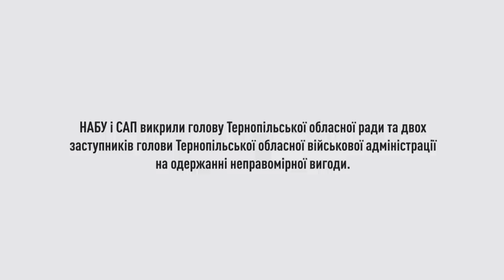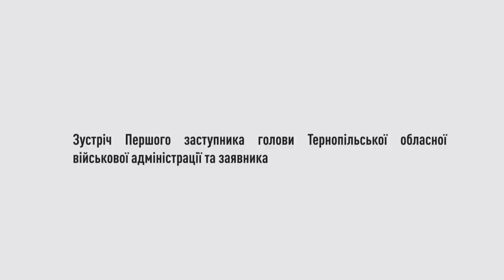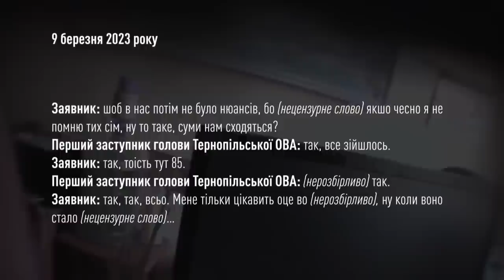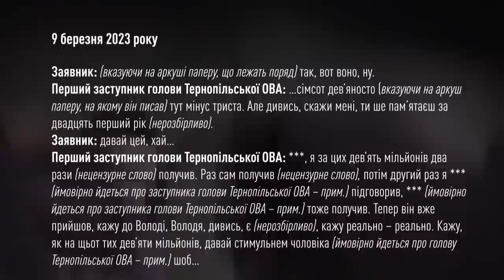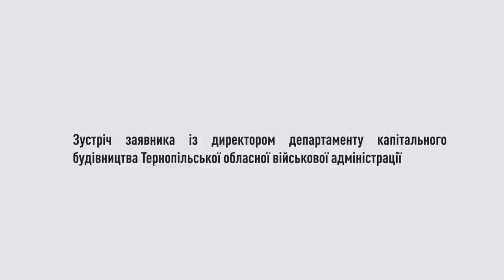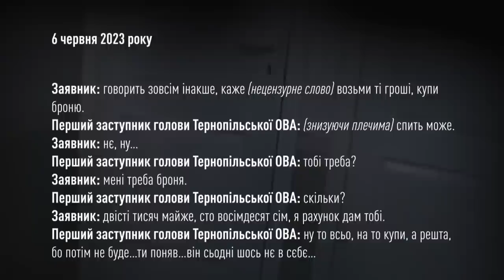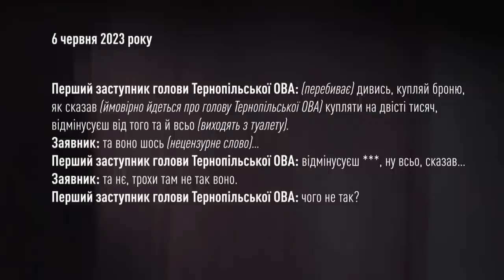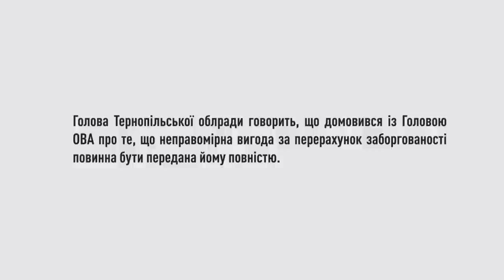😱🔥 Скандал із головою Тернопільської облради: НАБУ виклало ганебні переговори!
НАБУ і САП викрили голову Тернопільської обласної ради та двох заступників керівника Тернопільської обласної військової адміністрації на одержанні неправомірної вигоди. Про що йдеться, як все відбувалося, хто такий "індєєц", до чого у цій історії "броня" і чому куріння шкодить здоров'ю - дивіться далі на відео, яке оприлюднило НАБУ.